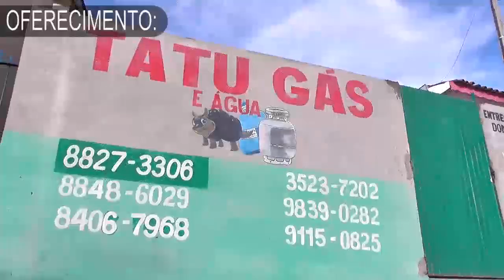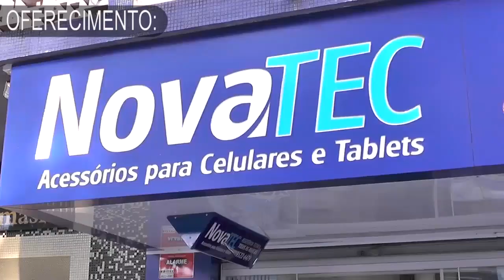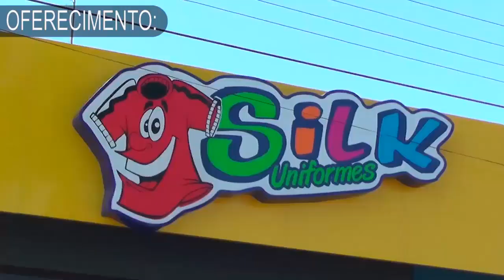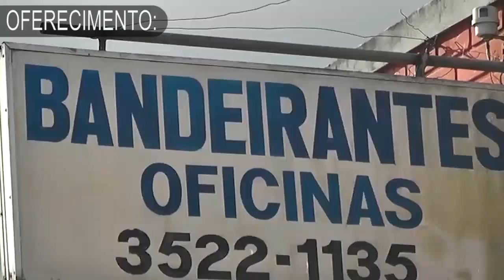50 EQUIPES PARTICIPARAM DO MEGA TORNEIO DA LANÇA